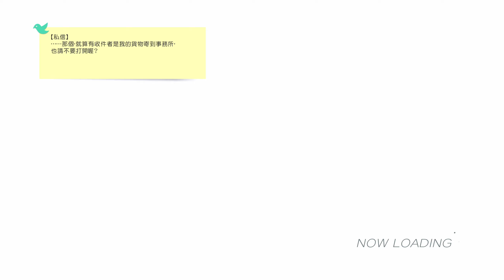Acceleration 【Shika】 ~ THE IDOLM@STER: STELLA STAGE 【PV, PS4, 1440p, 60fps】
Music video from the game: The Idolmaster: Stella Stage

| song: Acceleration
| singers: Shika